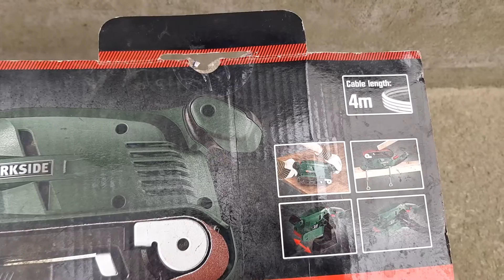PARKSIDE.BELT SANDER.PBS 600 B1